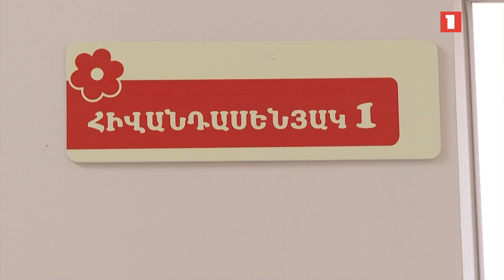Մանկական հիվանդանոցներում ազատ տեղեր չկան. սուր շնչառական վարակներն ակտիվացել են